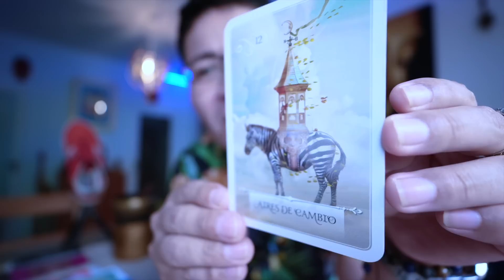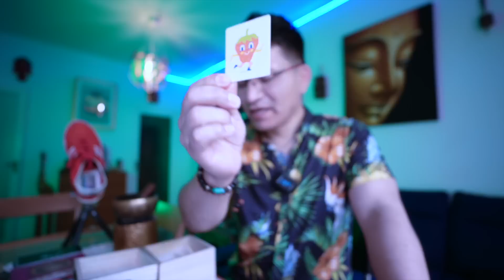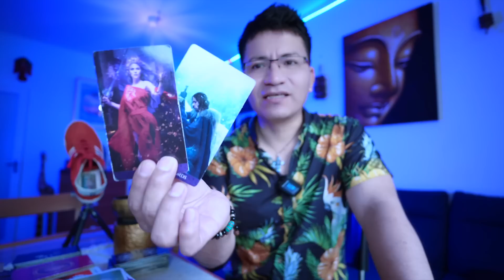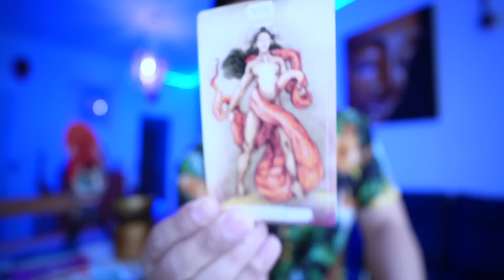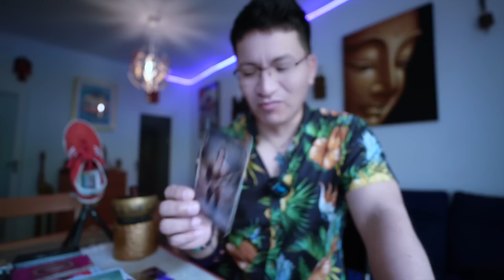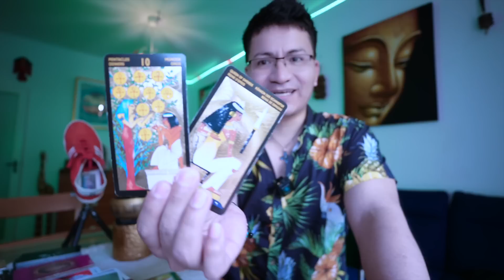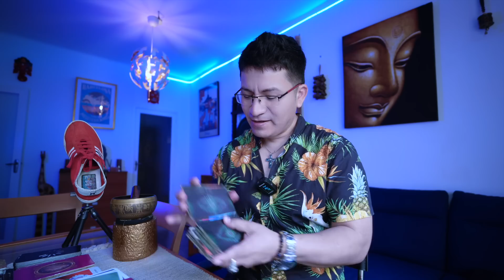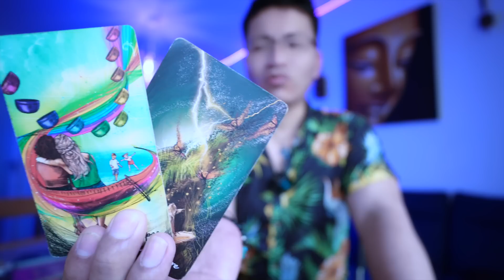LIBRA ♎️ INCREIBLE EN TU CASA HAY UN DUENDE 👺 Y SUSPIRA POR TI 😱TE OBSERVAN